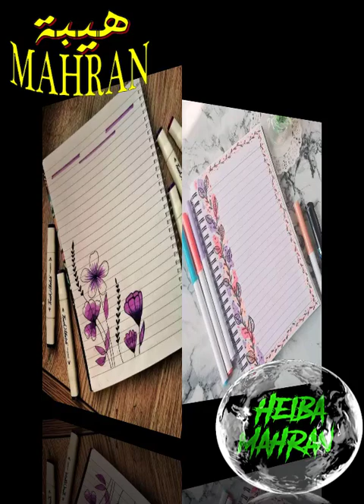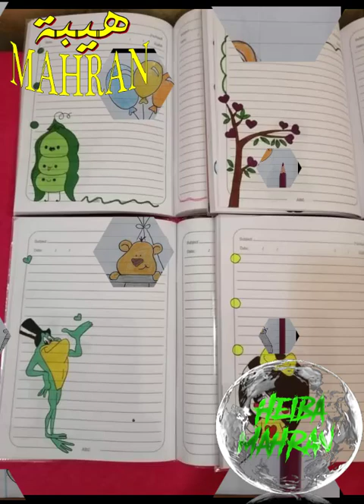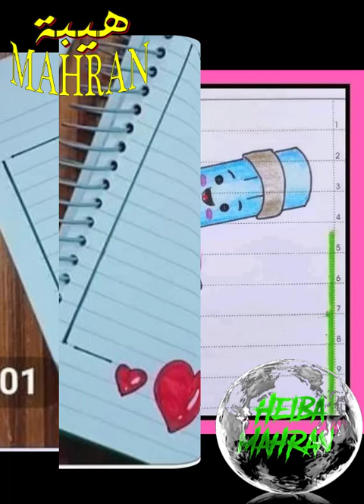اجمل الرسومات لتزيين الدفاتر و الكشاكيل و الكراسات المدرسية - رسومات مميزة و رائعة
[ اشكال متنوعة من الرسومات سهلة التنفيذ لتزيين الكراسات و الكشاكيل و الدفاتر المدرسية ]
[ رسومات بسيطة التنفيذ لتزيين السجلات و الدفاتر ]
[ اسهل الرسومات لتزيين الدفاتر ]

📌✔وشكر لكم على حسن المتابعة 😊
📌✔كومنت قول رايك. 😊
📌✔دعوة حلوة من القلب ولكم بالمثل💗💗💗💗💗